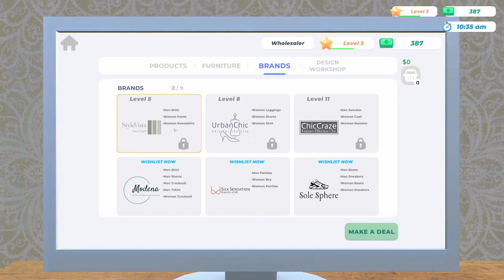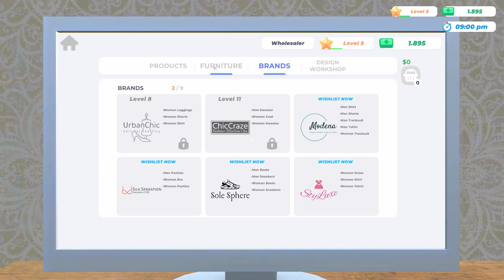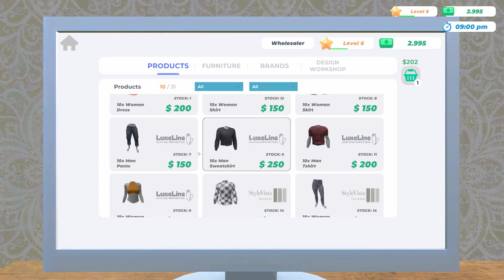Clothing Store Simulator Prologue - opened a new store (Best Simulator 2024)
Clothing Store Simulator :

Are you ready to start shaping fashion?
Start working with Prologue now.
 Make a brand agreement, order products, fill the aisles, dress the mannequins and start selling.
 A limited number of products for Prologue are waiting for you.